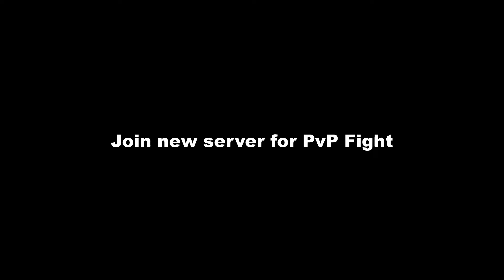Not Again😞|ME VS HACKER||Solo Unofficial PvP Server||Ark survival Evolved Mobile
In this video I go for new pvp unofficial server.i tame argentavis and go for lvl up and I found on raft base so I decided to raid it but.

Instagram ID
Immortal_i20

immortal gaming
ark
ark mobile
ark mobile hindi
ark survival evolve
ark mobile pvp raid
ark mobile pvp base raid
pvp
tame argentavis